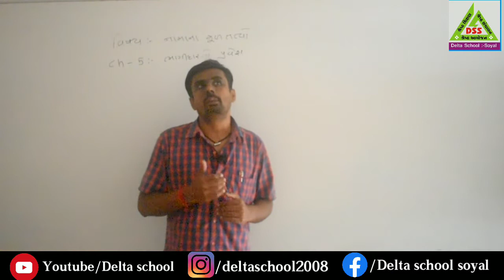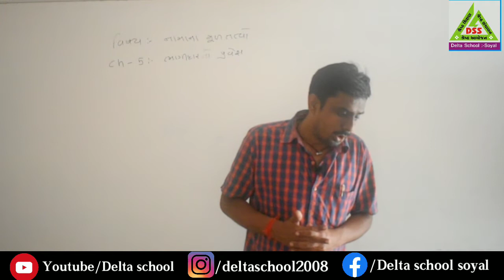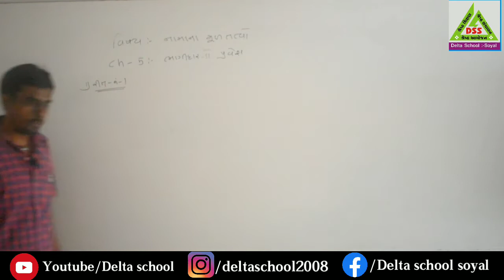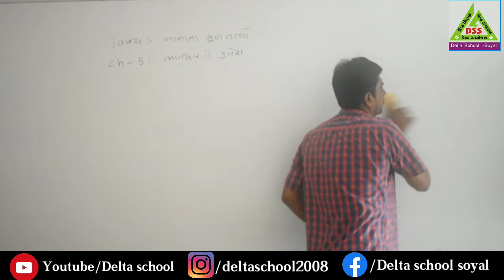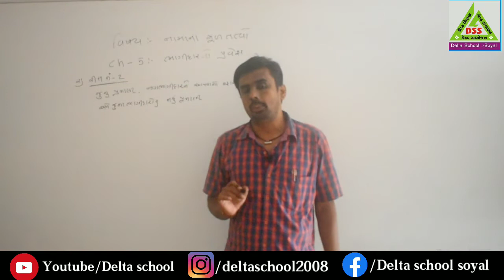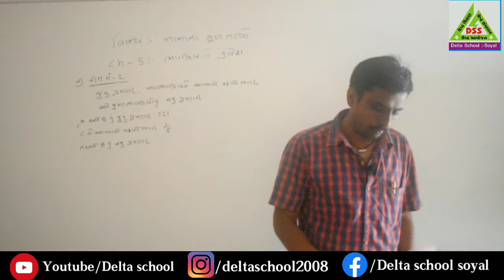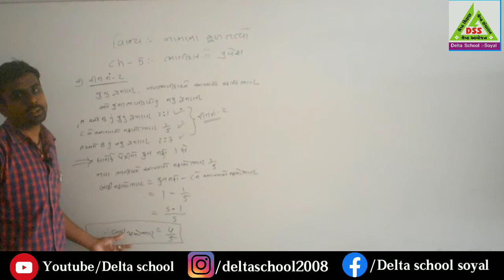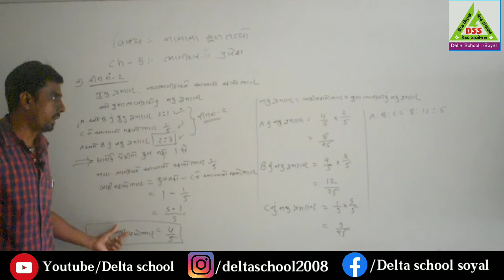Class - 12 Account 05.ભાગીદારનો પ્રવેશ - 01 by Shukla Sir